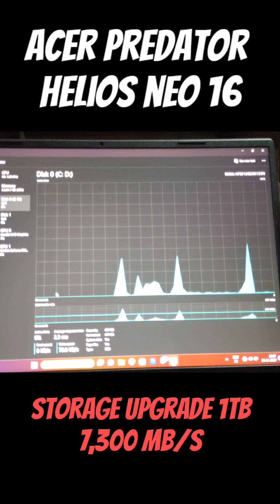Acer Predator Helios neo 16 storage upgrade | PCIe Gen 4 WD Black SN850X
⚡ Acer Predator Helios Neo 16 Storage Upgrade ⚡
In this video, I’m upgrading my Acer Predator Helios Neo 16 with a blazing-fast PCIe Gen 4 WD Black SN850X NVMe SSD. 🚀

Watch step by step how I install the SSD, boost performance, and unlock lightning-fast load times for gaming & productivity. If you’re planning to upgrade your laptop storage, this guide will help you out!
💻 Specs in this video:
🔹 Laptop: Acer Predator Helios Neo 16
🔹 Storage Upgrade: WD Black SN850X PCIe Gen 4 NVMe SSD